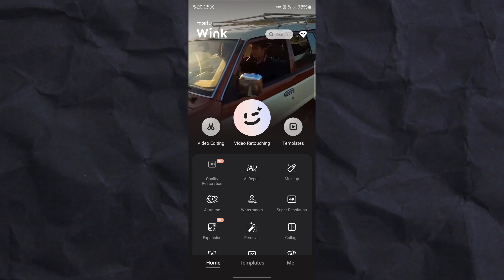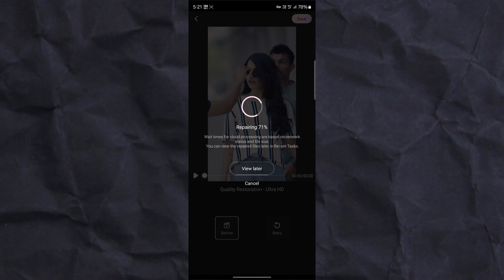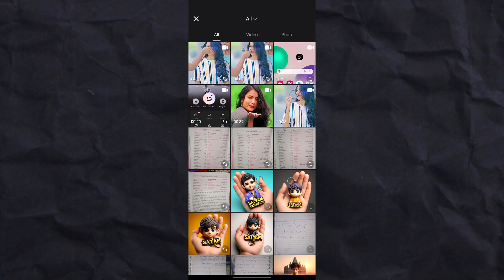Video Ki Quality Kaise Badhaye 100% | Video Ko Hd Kaise Kare | Video Saaf Kaise Kare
👋Hey Guy's
My Name Is Shivam And I Am A Village Boy.

🆎ABOUT THIS VDO :-Video Ki Quality Kaise Badhaye 100% | Video Ko Hd Kaise Kare | Video Saaf Kaise Kare

video enhancer
how to increase video quality
how to increase video quality 2024
now to convert low quality video to high quality
now to get 4k quality on movie clip in capcut
video improve quality
video quality badhane wala app
video quality increase app
video ko saaf kaise karen
wink quality tutorial
wink video enhancer
low quality video to high quality converter
low quality video ko high quality kaise banaen
video ko 4k ultra hd video kaise banaye
video ki quality kaise badhaye mobile se
video ki quality badhane wala app
video ki quality kaise badhaye youtube par
video ki quality kaise badhaye capcut
video ki quality kaise badhaye app
video ki quality 4k kaise kare
video improve quality ai
video improvement ai
how to clean video
video ko saaf karne wala app
video quality enhancer
how to clear video quality
how to clear video in remini app
video ko hd quality mein kaise convert karen
video quality increase
video ko saaf karne ka app
video ko saaf kaise karte hain
video ko saaf kaise karen hd mein
video ko saaf kaise kare
video saaf karne wala app
video saaf kaise karen
video saaf karne ka tarika
video quality badhane ka app
video quality badhane ke liye app
purani video ko hd video kaise banaye
low quality video ko hd kaise banaye
video saaf nahin dikh raha hai
how to convert low quality video into high quality
how to increase video quality in wynk app
wink app video editing hd
wink app video editing
wink app video editing 4k
wink quality increase app
low quality video ko 4k kaise kare
wynk app se video quality kaise badhaye
how to convert low quality video to 1080p hd inmobile
how to convert low quality video to 1080p hd in wink
purani video ko saaf kaise karen
video saaf karne wala app kaun sa hai
low quality video to high quality converter 4k
how to convert low quality video to 4k
how to convert low quality video into 4k
wink video retouching tool network issue

This Channel is owned by Shivam Kr

______❤THANKS_FOR_WATCHING ❤️_____